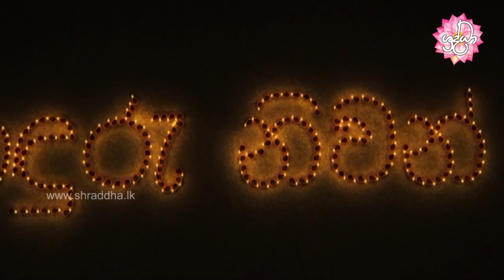sonduru niwan maga 53 | අරක සූත්‍රය | Shraddha TV